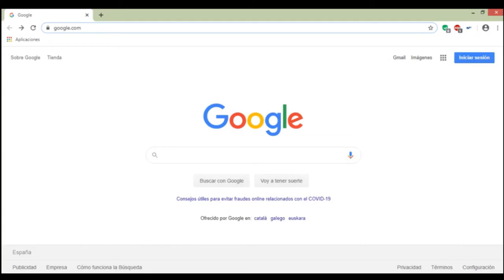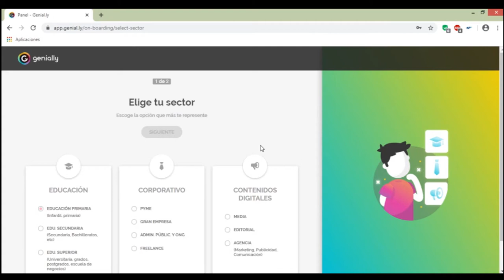Genially: Crear una cuenta